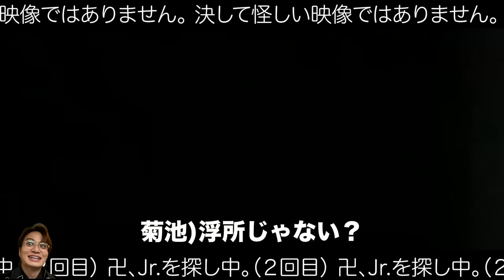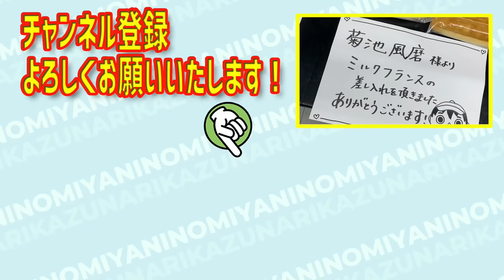#159【卍が職権濫用でドラマ潜入】トモダチゲームの現場に潜入してみた。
どうもこんばんは。
僕です。

今回はガチガチに職権を濫用して、トモダチゲーム Ｒ４の現場に潜入して参りました。
僕のウザ絡みをきちんと受け止めてくれる素敵な後輩がいてくれることを身に染みて感じました。

無意識で同じ内容を繰り返し言う自分の姿に、若干の年齢を感じて悲しくなりましたが、素敵な現場の撮影模様を是非ご覧ください。

そしてそしてトモダチゲーム Ｒ４をご覧いただきありがとうございました。
素敵な後輩たちの熱演に刺激をもらいました。
僕も負けじと明日からまた頑張ります。

ずっと...トモダチだよね...？